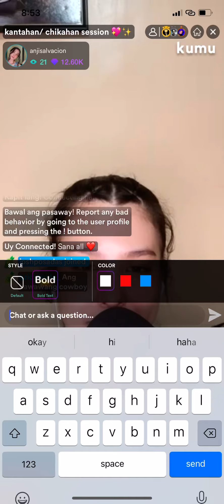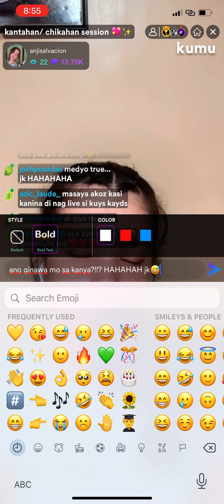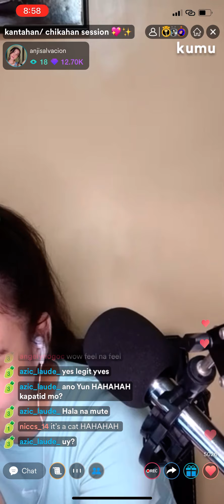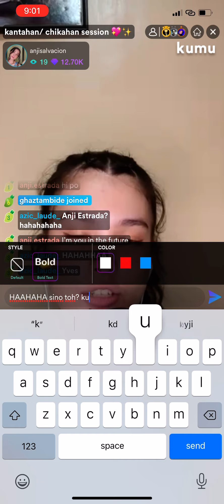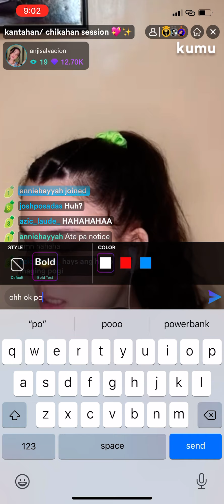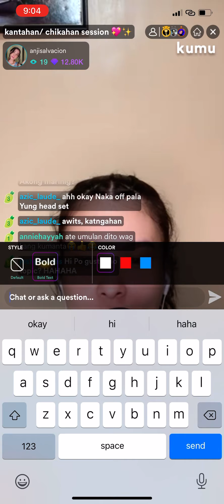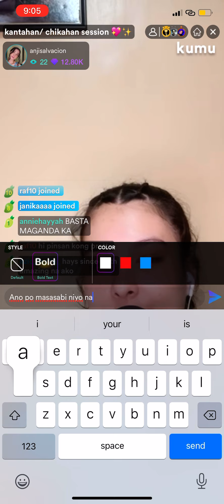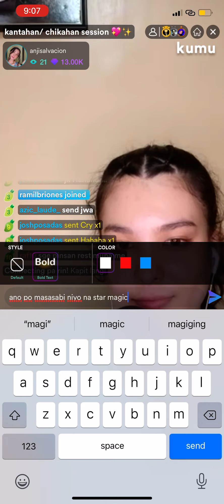Anji Salvacion's Livestream August 2 Part 3